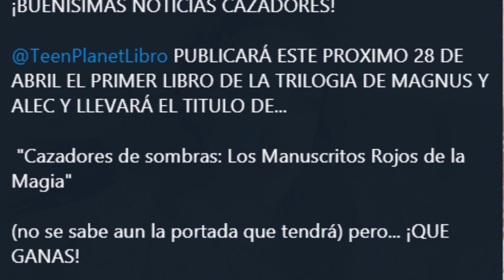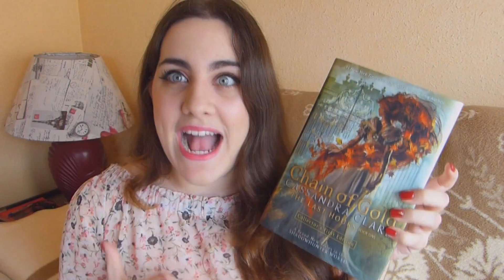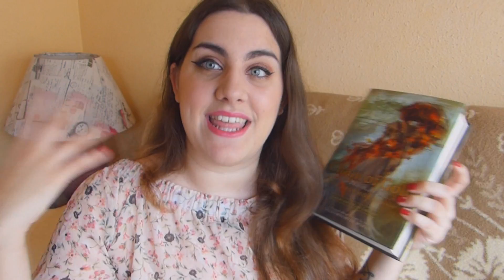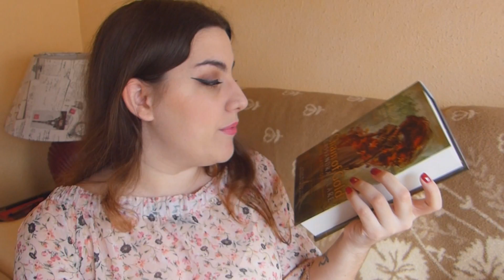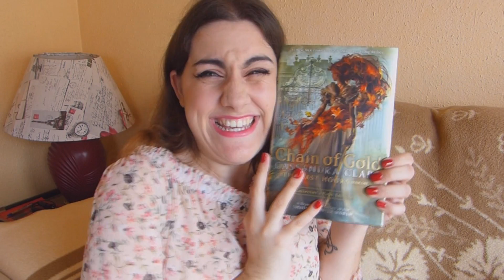✨UNBOXING CHAIN OF GOLD✨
DE VERDAD CALVA ESTOY.

Niloa